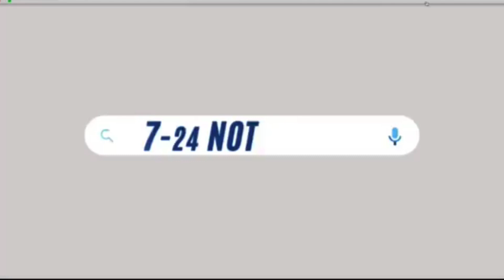Emiratos Árabes donó US$ 2 5 millones en elementos de bioseguridad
VÍA: NOTICIAS 7/24 /13:00